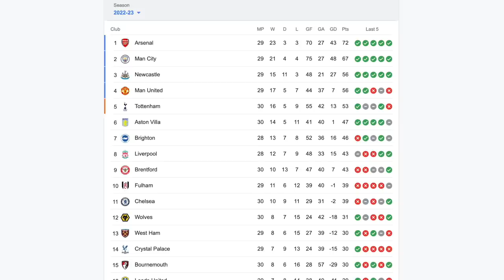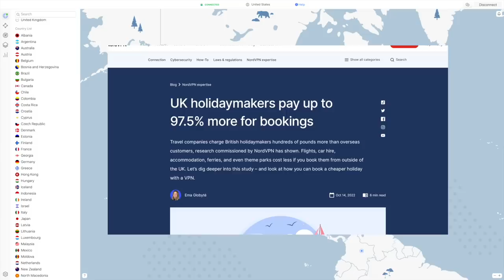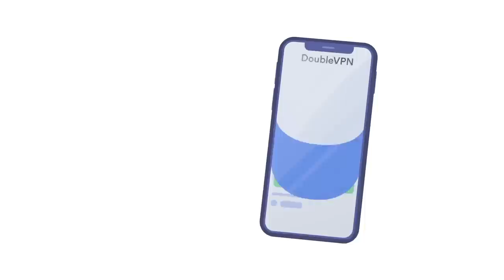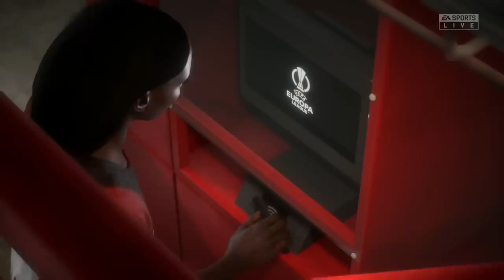WREXHAM REBUILD PART TWO!! FIFA 23 RTG CAREER MODE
to get a 2-year plan +4 bonus months with a huge discount. It's risk-free with Nord's 30-day money-back guarantee!